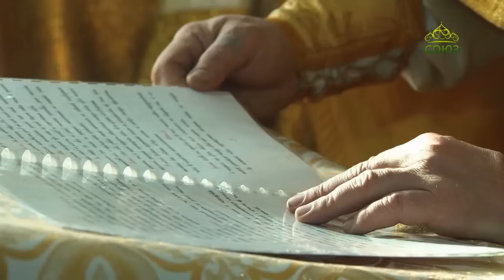Вторая половина. Матушка Марианна Фролова